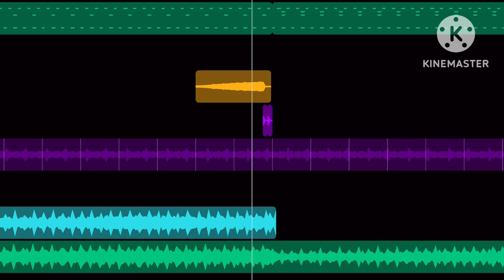Old beatbox vs new